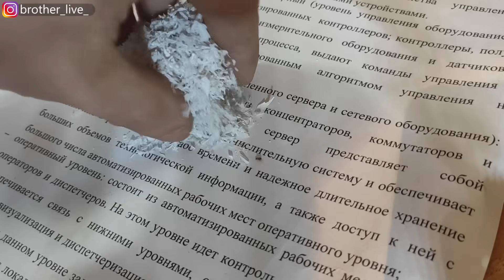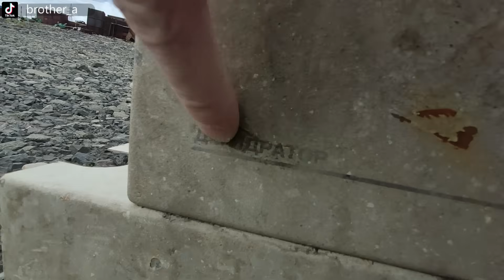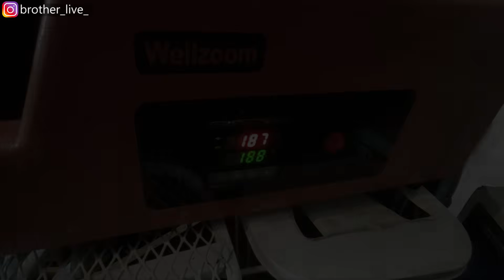✅ Переработка ПВХ. Печать из вторичного ПВХ (поливинилхлорид). Филамент из ПВХ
Привет! ПВХ вы не купите в катушке для 3д печати.

Я не рекомендую использовать данный материал для печати. Можешь сильно отравится.
Поливинилхлорид,  Для того чтобы ПВХ не разлагался  в него добавляют стабилизаторы. Например свинец. Материал уже начинает выделять яд  при нагреве от 60 градусов. Воздействует на нервную систему и может вызывать онкологические заболевания.
Орлов Данила из Санкт-Петербурга прислал мне опилки с завода по изготовлению пластиковых окон .
Вот он материал, похожий на колумбийский порошок)))
Поставлю экструдер и посмотрим насколько ПВХ подходит к экструзии
Неудача.
Материал к сожалению не подходит, мягкий как пух и шнек экструдера не может зацепить.
Схожу на свалку за более крупным материалом ПВХ валяется так же как пластиковые бутылки.
Напилю кусочки и закину в измельчитель.
При измельчении, материал уже нагрелся до 60 градусов не знаю опасно ли это...
Филамент прочный, эластичный. Неплохо получилось.
Чувствуется,  филамент тяжелый. Пробую что-нибудь напечатать.
Что за диски я печатаю? Это тестовый диск чтобы посмотреть возможна ли вообще печатать данным материалом.
Я отказался от клея для сцепления со столом и пользуются другим способом. Я печатаю первый слой PLA. Думаю что сцепление с деталью получается замечательным. Печать детали 235 градусов сопло, 60 градусов стол.
Следующий тест я хочу попробовать, методом спиральный печати. В прошлый раз мне очень понравилась напечатанная
деталь из органического стекла.
Мне не удалось напечатать с первого раза. Интересно что забивается сопло в определенном месте печати..
Увеличу скорость печати, чтобы пластик не успевал перегреваться и подниму температуру еще на 5 градусов. температура сопла 255 градусов.
Материал оказался не совсем чистым, из-за этого такие полосы на модели. Сам объект очень прочный. Вазочка неплохо отпечаталась да еще и гибкая.
Я начал печатать горшок для цветка и мое здоровье ухудшилось. Наверное внушил себе, что этот полимер очень опасен. Думаю что для таких тестов нужна более активная вентиляция. Так что печать из ПВХ я к сожалению приостановил.

💻 📡📡📡 Ссылка на экструдер (работает при переходе с компьютера)

Группа в Whathupp:
Электроника и ремонт:

Здоровья Вам, и Храни Господь!